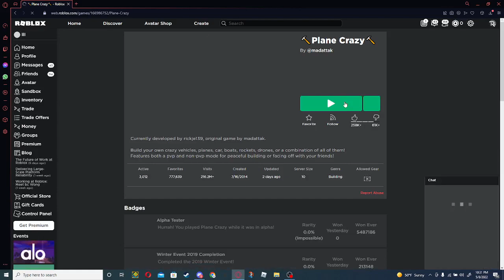Plane crazy jet show-off (not mine lol) | The Burrito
So on this new channel i made a plane crazy vid about a tutorial, if you want to build it as well here is the